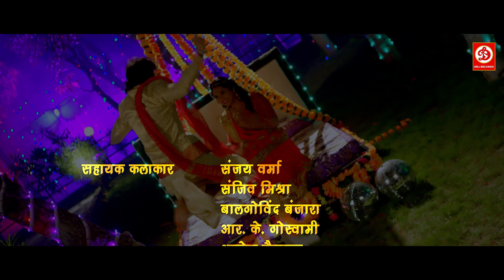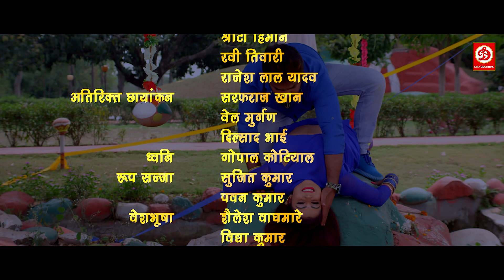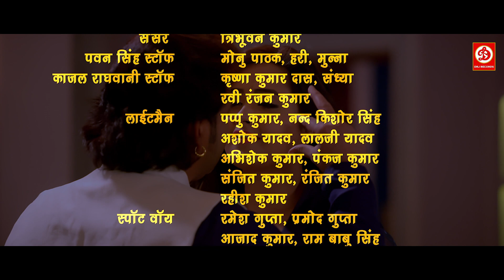Pawan Singh Jabarjast Fight Scene | Maine Unko Sajan Chun Liya Superhit Bhojpuri Film | Action Scene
Movie: Maine Unko Sajan Chun Liya
Starring: Pawan Singh, Kajal Raghwani ,  Aamrapali Dubey, Anjana Singh , Priti Biswas , Ayaaj Khan, Vipin Singh  & Others
Producer: S P Choudhary , Bhuchi  Singh , Ajay Kumar Choudhary
Director: Devendra Tiwari
Label: DRJ Records

Welcome to Bhojpuri Beats Youtube Channel, the #1 destination for premium entertainment videos. Enjoy the blockbuster all languages Full movies, scenes, songs, & more.

Bhojpuri Beats is an Entertainment channel, where you can find golden collection of the Movies.